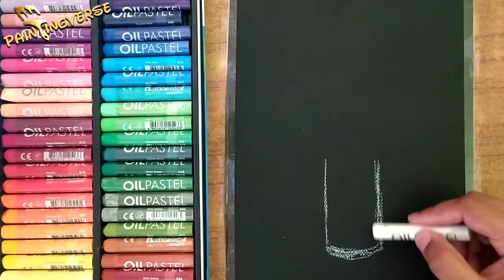Flower Vase with oil Pastel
An oil pastel is a painting and drawing medium formed into a stick which consists of pigment mixed with a binder mixture of non-drying oil and wax, in contrast to other pastel sticks which are made with a gum or methyl cellulose binder, and in contrast to wax crayons which are made without oil.

For Oil Pastels Painting I use Mungyo Oil Pastels. Mungyo is a Korean Brand. Pastels of this company are of very fine quality and very smooth to use.

Most of the time when I get bored of my daily life routine then i pick up my pastel pallet and draw some ASMR to fresh up my mind. It is a source to release stress.

This is my recent video with oil pastels, which contains on flower vase. I love flower Vases. So i also love to draw them too...

Thanks 😘